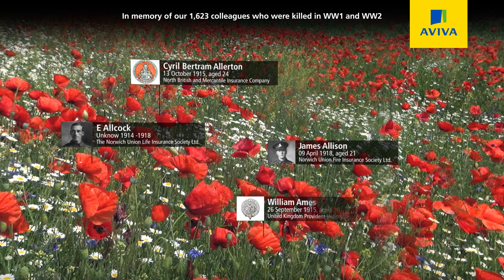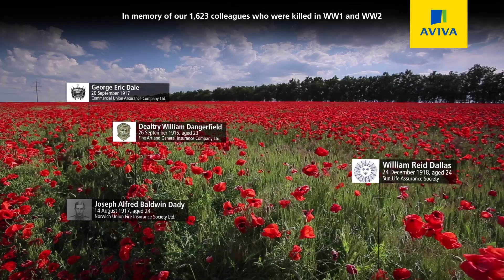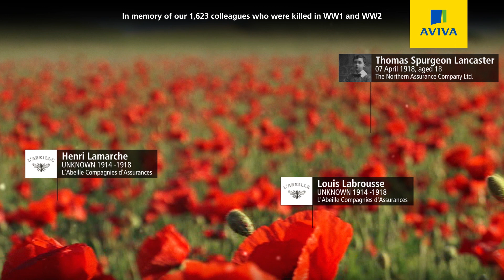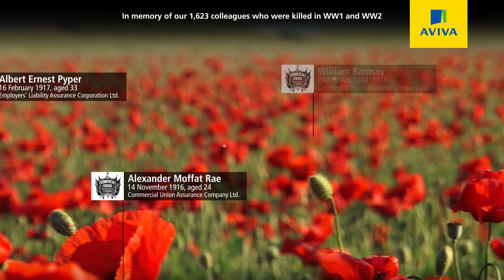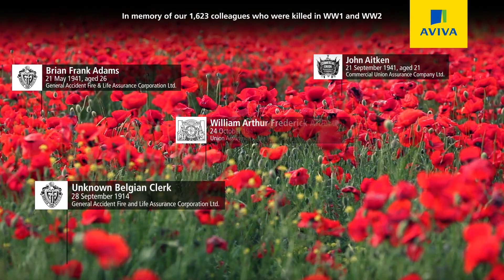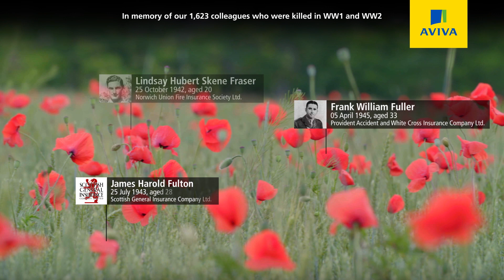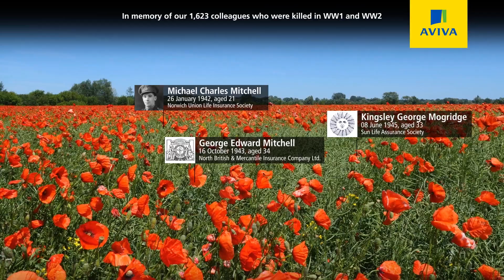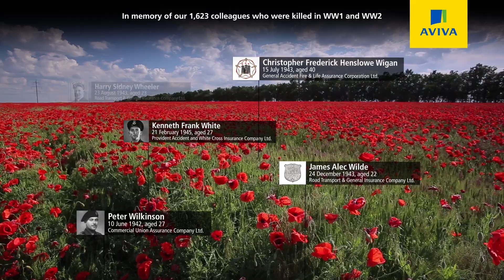In memory of our 1,623 colleagues who were killed in WW1 & WW2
In this film we remember and honour our 1,623 colleagues who sacrificed themselves to secure and protect our freedom in WW1 & WW2.